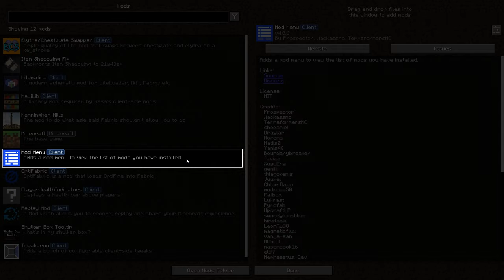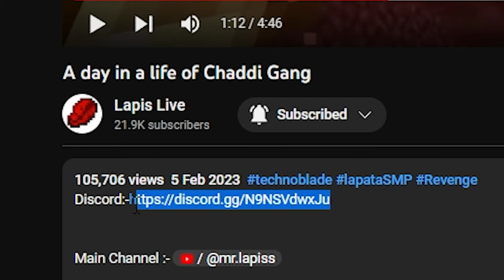Mr Lapis Secret Mod folder...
Main Channel :-   @MrLapis